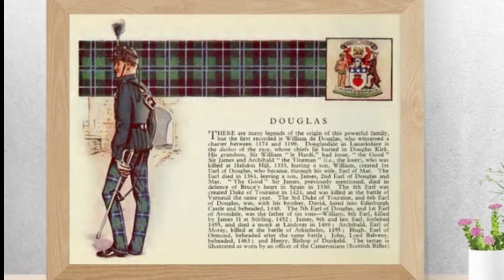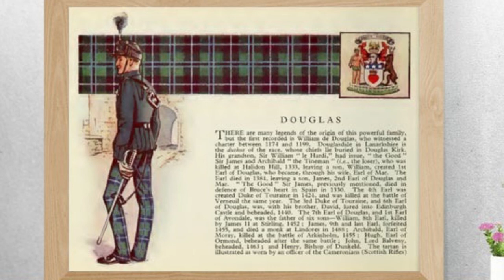Clan Douglas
Clan Douglas from the book The Scottish Tartans by W. & A. K. JOHNSTON LTD.

There are many legends of the origin of this powerful family,
but the first recorded is William de Douglas, who witnessed a
charter between 1174 and 1193. Douglasdale in Lanarkshire is
the duthus of the race, whose chiefs lie buried in Douglas Kirk.
His grandson, Sir William " le Hardi," had issue, "the Good'
Sir James and Archibald "the Tineman" (i.e., the loser), who was
killed at Haliden Hill, 1333, leaving a son, William, created 1st
Earl of Douglas, who became, through his wife, Earl of Mar. The
Earl died in 1384, leaving a son, James, 2nd Ear of Douglas and
Mar. "The Good" Sir James, previously mentioned, died in
defence of Bruce's heart in Spain in 1339. The 4th Earl was
created duke of Touraine in 1424, and was killed at the battle
of Verneuil the same year. The 3rd Duke of Touraine, and 6th Earl
of Douglas, was, with his brother, David, lured into Edinburgh
Castle and beheaded, 1440. The 7th Earl of Douglas, and 1st Earl
of Avondale, was the father of six sons - William, 8th Earl, killed
by James 11 at Stirling, 1452 ; James, 9th and last Earl, forfeited
1455, and died a monk at Linderes in 1488; Archibald, Earl of
Moray, killed at the battle of Arkinholm, 1455 ; Hugh, Earl of
Ormond, beheaded after the same battle; John, Lord Balveny,
beheaded, 1463; and Henry, Bishop of Dunkeld. The tartan is
illustrated as worn by an officer of the Cameronians (Scottish Rifles)